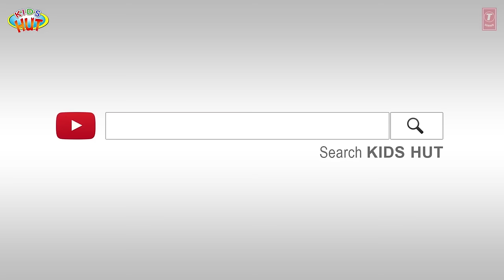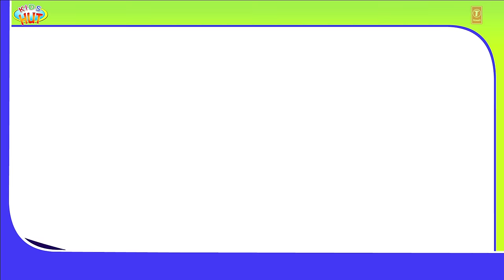Stories For Kids In English | Big Bad Wolf and More | Short Stories For Children - Story Compilation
Presenting "Stories For Kids In English | Big Bad Wolf and More | Short Stories For Children - Story Compilation" by KIDS HUT.

✿ All Voices: Tulsi Kumar ツ

✿‿✿ HELLO KIDS you are enjoying "Stories For Kids In English | Big Bad Wolf and More | Short Stories For Children - Story Compilation" by Kids Hut.